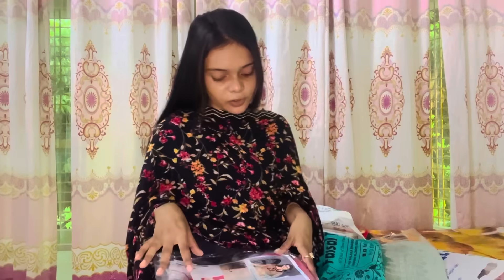কেন এত কেনা-কাটা!TANJU